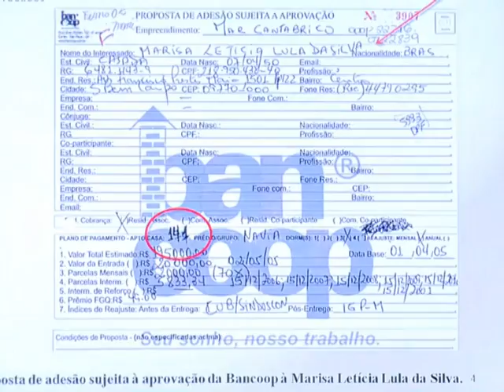Niegan la participación de Lula en corrupción de Petrobras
El expresidente de Brasil Luiz Inácio Lula da Silva se reunió el miércoles con sus compañeros del Partido de los Trabajadores, en medio de la denuncia presentada por la fiscalía de Brasil en que se le acusa de ser el "máximo comandante" de la red de corrupción de Petrobras